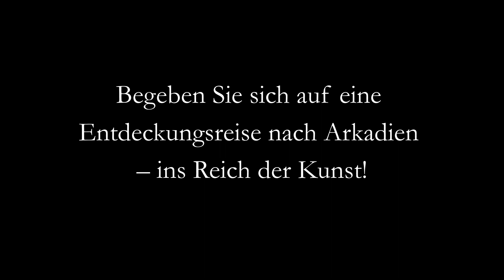- Die Erscheinung des Genius - / Irmgard Biernath (1905-1998), Hommage à Kahnweiler, 1984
- Die Erscheinung des Genius -
Irmgard Biernath (1905 Waldheim in Sachsen - 1998 Mainz), Hommage à Kahnweiler, 1984.

Irmgard Biernath (1905 Waldheim in Sachsen - 1998 Mainz), Hommage à Kahnweiler, 1984. Terracotta-Relief, brünierter roter Scherben, 43,5 x 38 cm, auf Trägerplatte montiert, im Holzrahmen 57 x 49,5 cm, rechts unten mit „IB“ monogrammiert.

Die Hommage an Daniel-Henry Kahnweiler zeigt den Galeristen und Kunsttheoretiker in der Art wie ihn Pablo Picasso in seinem lithographischen Porträt von 1957 dargestellt hat.

Als innovativer Pariser Galerist hatte Kahnweiler Picasso ab 1911 exklusiv vertreten, während Picasso im Jahr zuvor sein berühmtes Porträt Kahnweilers als ein Hauptwerk des Kubismus malte. Und Picasso ist es, der im Zentrum des Bildes von Irmgard Biernath erscheint. Dabei folgt sein Antlitz den Zügen des 1907 geschaffenen Selbstporträts der Prager Nationalgalerie.

Mit weit geöffneten Augen schaut er in die Ferne, während er bereits von den gestaltgewordenen Werken seiner künstlerischen Vision umgeben ist. Rechts neben ihm steht die Bronze „Mann mit Schaf“ aus dem Jahre 1943 und links ist eine Blume zu sehen, die für Picassos malerischen Werk einsteht.

Voller Aufmerksamkeit betrachtet der mit dem Werk Picassos eng verbundenen Kahnweiler die vor ihm auf dem Tisch situierten Skulpturen, zu denen er bewundernd aufblickt. Dabei verbindet sich sein Kopf mit den Skulpturen und der Blume zu einer Picassos Antlitz wie ein Ehrenkranz umgebenden Kreisform, weshalb die Hommage an Kahnweiler vor allem eine Hommage an Picasso ist. Als eine von Picassos Oeuvre inspirierte Bildhauerin tritt Irmgard Biernath selbst in die Fußstapfen des Künstlergenies, dessen Antlitz sie auf ihrem Relief wie auf dem Schweißtuch der Veronika zur Erscheinung bringt.

zur Künstlerin

Irmgard Biernath war ab 1929 Lehrerin in Berlin. Aufgrund ihrer Denunziation 1941 schied sie freiwillig aus dem Schuldienst aus. Nach dem Zweiten Weltkrieg folgte sie ihrer eigentlichen Berufung als Künstlerin und studierte ab 1946 an der Kunsthochschule Berlin-Weißensee bei Bernhard Heiliger und ab 1948 an der Akademie der Bildenden Künste Nürnberg, wo sie unter anderem Meisterschülerin bei Hans Wimmer war. Um den Brotererb zu sichern, war sie von 1953 bis 1971 Kunstlehrerin an der Mainzer Anne Frank Realschule, für die sie eine Büste der Anne Frank schuf. Von 1958 bis 1964 war sie auch Dozentin am Hochschulinstitut für Kunst- und Werkerziehung Mainz. Zudem war sie an der Volkshochschule tätig, wo sie den Bereich Kunsterziehung mit ihrem Konzept der „Formende Hände“ aufbaute und über Jahrzehnte hinweg prägte. Ab den 1960er Jahre widmetet sich Irmgard Biernath zusehend ihrem eigenen Schaffen, um dann ab 1971 ausschließlich als freischaffende Künstlerin tätig zu sein.

Der künstlerische Nachlass befindet sich im Museum ihrer Geburtsstadt Waldheim, wo auch die Irmgard-Biernath-Stiftung ansässig ist.

Irmgard Biernath wurden zahlreiche Ehrungen zuteil. So erhielt sie unter anderem 1976 das Bundesverdienstkreuz, 1990 die Rembrandt-Plakette und ebenfalls 1990 den Mainzer Teller.

Ausstellungen

Kennen Sie ...? Biernath! Werke aus dem Nachlass der Bildhauerin Irmgard Biernath, Kulturzentrum Waldheim 2011.

Harmonie und Gleichgewicht im Werk der Irmgard Biernath, Stadt- und Museumshaus Waldheim, 2022.

Auswahlbibliographie

Irmgard Biernath (Hrsg.): Irmgard Biernath, Mainz 1990.

Marlene Hübel: Irmgard Biernath. Ein Lebenswerk, Mainz 1995.

Saur. Allgemeines Künstlerlexikon, Band 10, München - Leipzig 1995, S. 576-577.